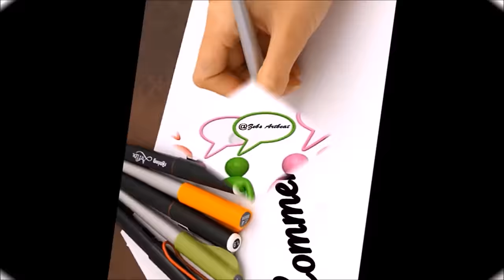3 Types of Paper Chef Hats | Papercap for kids costume | Costume ideas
Hello guys today I will be showing you all tutorial on how to make 3 Types of Paper Chef Hats, Paper Caps for Costumes, Halloween and Fancy Dresses and more.
In this exciting tutorial, we'll guide you through the creative process of making three different types of Paper Chef Hats, perfect for kids' costumes, Halloween, and fancy dress occasions. Join us as we craft these unique and fun accessories, and don't forget to leave your suggestions in the comments!

📌 Timestamps:

0:00 Introduction
0:30 Materials Needed
1:15 Paper Chef Hat Design 1
3:00 Paper Chef Hat Design 2
5:10 Paper Chef Hat Design 3
7:20 Final Thoughts and Tips
🛒 Materials:

Construction paper
Scissors
Glue
Markers
Elastic cord
Let's get creative and make some memorable costumes with these Paper Chef Hats! 🎩✂️